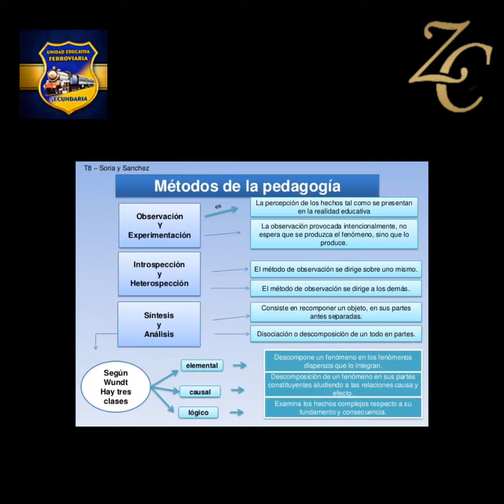El arte de enseñar 6 de junio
Tema: Día del maestro 6 de junio
Area: Ciencias sociales
Colegio: Ferroviaria secundaria
Curso: 5toA
Estudiante: Zaida Alejandra Colque Canaviri